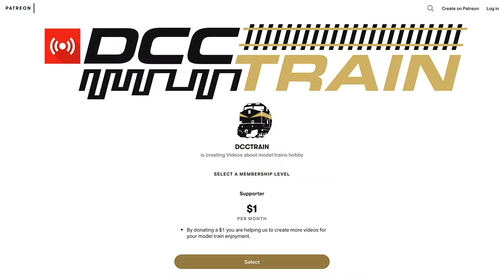Обзор DCC набора от ROCO 51313 часть 3